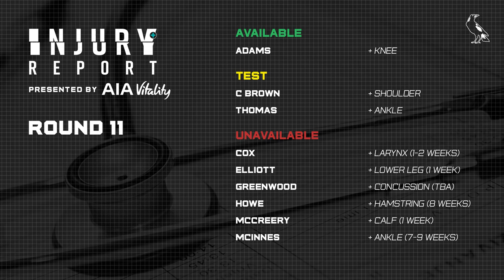Injury Report: Round 11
High Performance Manager Kevin White gives the latest news regarding Collingwood's injury list.